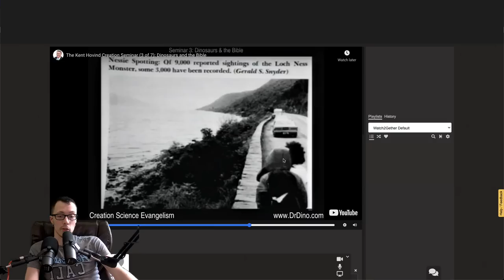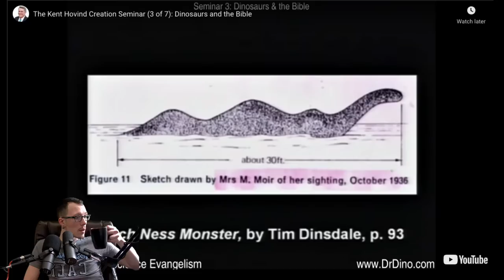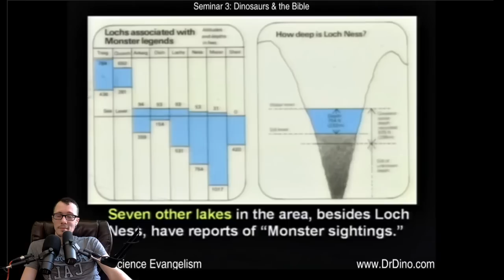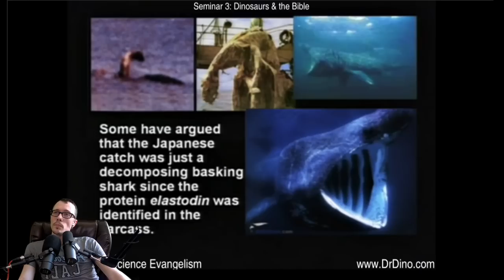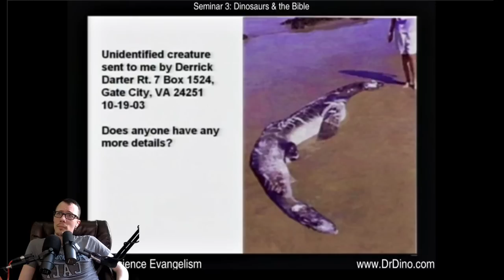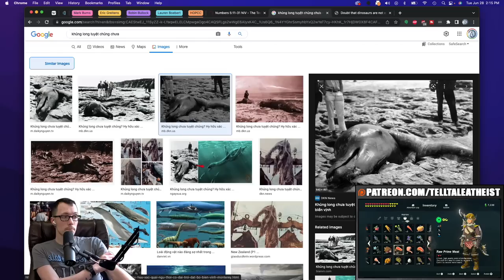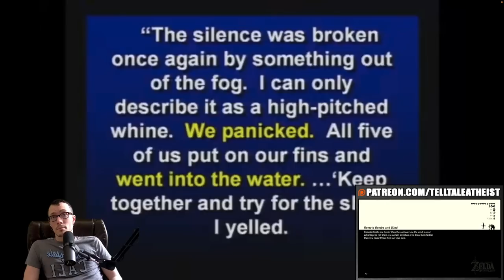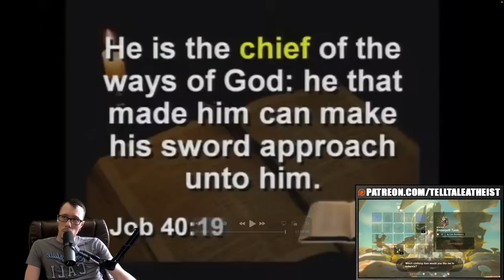Kent Hovind Believes In The Loch Ness Monster | Seminar 3 | Part 6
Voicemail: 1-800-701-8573